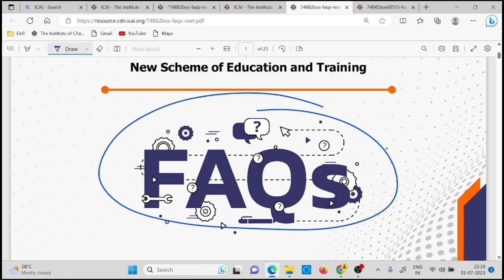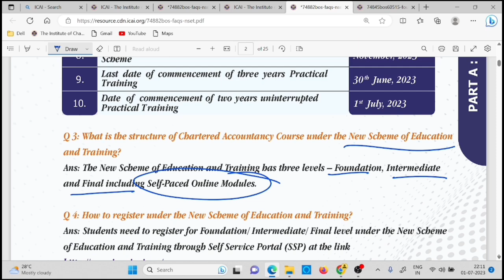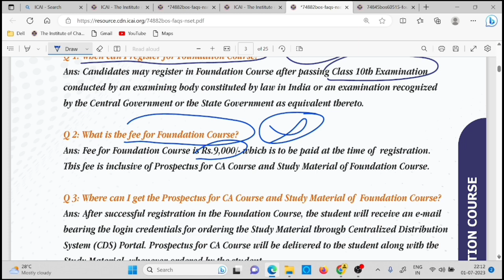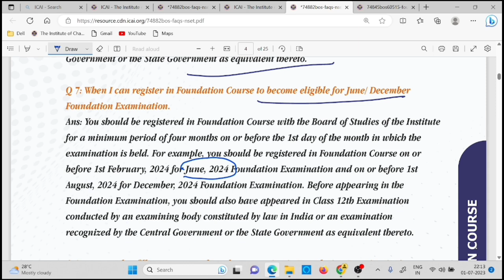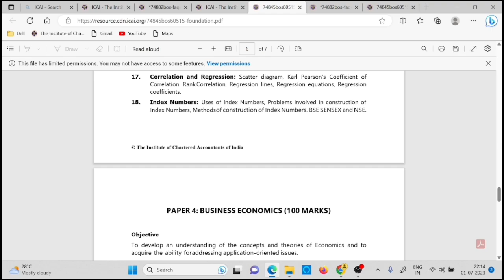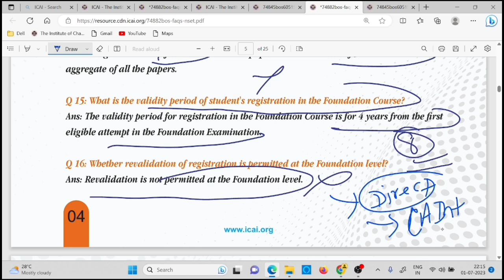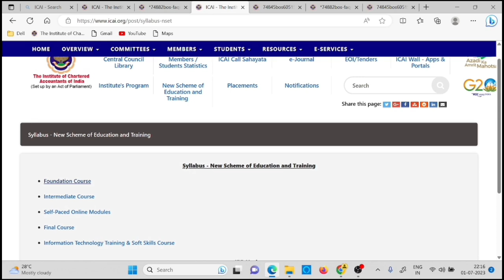CA Foundation New course Full Information| Registration, Book, Syllabus June 2024 & December 2024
1) CA Foundation June 2024 Registration
2) CA foundation June 2024 Registration last date
3) how to register CA New course
4) CA Foundation December 2024 Registration
5) CA Foundation December 2024 Registration Last date
6) CA Foundation December 2024 Registration process
7) CA Foundation June 2024 Syllabus
8) CA FOUNDATION December 2024 Syllabus
9) CA Foundation June 2023 Conversation
10) CA FOUNDATION December 2024 Conversation
11) CA Foundation June 2024 Book
12) CA foundation December 2024 Book
13) CA course Full Information
14) ICAI Course Full information
15) CA KAISE BANE
16) how to become Chartered Accountants
17) Chartered studies
18) ICAI News
19) CA News
20) icai announcement